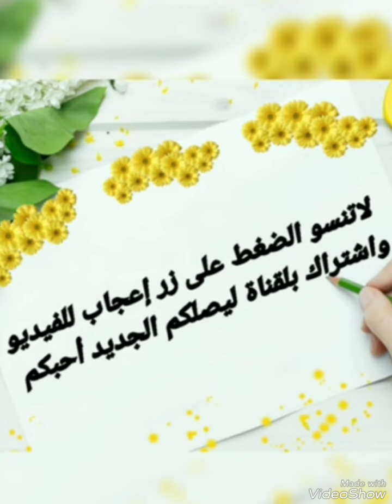آخر إطلالة المشاهير والفنانات المغربيات بالقفطان المغربي#القفطان_المغربي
آخر إطلالة المشاهير والفنانات المغربيات بالقفطان المغربي القفطان_المغربي. القفطان_المغربي قفطان قفطان_مغربي. أخبار_المشاهير dounia_batma أخبار_المغرب أخبار_الفن أخبار_الفن والمشاهير